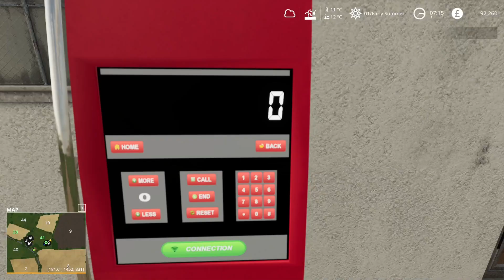HIRING THE BIG KIT | The Northern Coast | Episode 7 | Farming Simulator 19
Hi everyone! Welcome back to my role play series on The Northern Coast map. Let me know what you think of the series so far in the comments below!

The Northern Coast | Farming Simulator 19
Link to map: